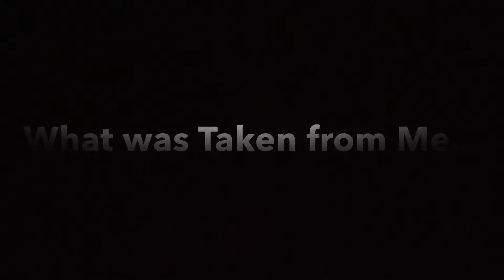What was Taken from Me...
This poem is about experiencing a loss in your life. I was scared to share this poem for many reasons, but it was also one of my favorite poems to read. Please let me know what you thought about this one.

Ciara (Uni'Que)

IG & SNAP: Ciaraftw